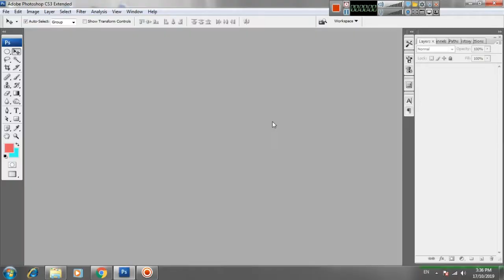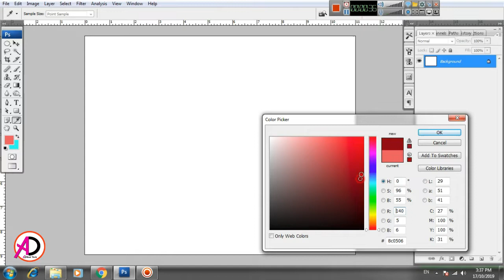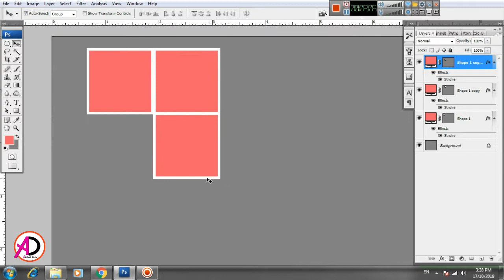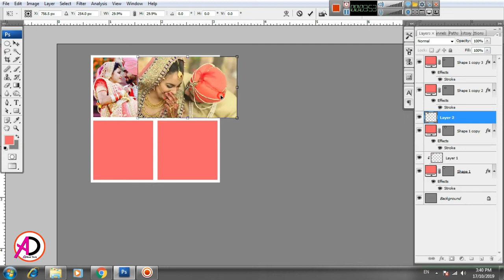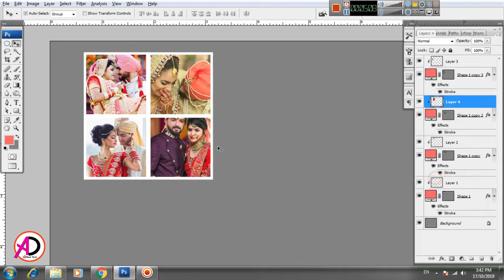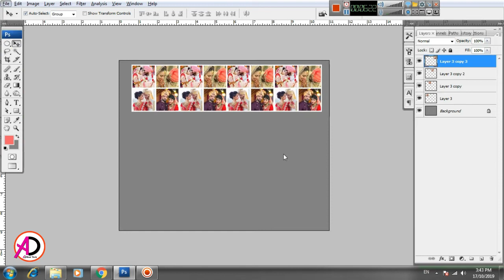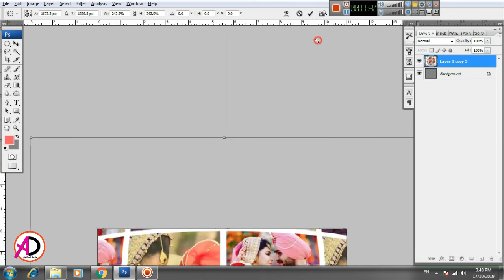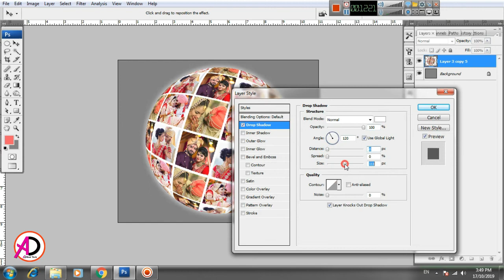Wedding Collage Sphere effect in Photoshop cs ~~ How To Create a Spherical Collage in Photoshop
Hello Friends :
Wedding Collage Sphere effect in Photoshop cs ~~ How To Create a Spherical Collage in Photoshop | Ad Real Tech